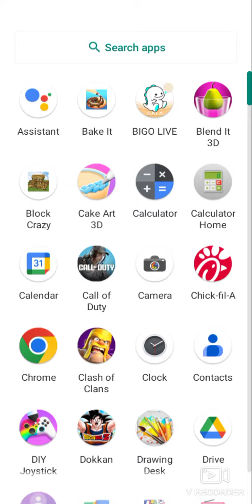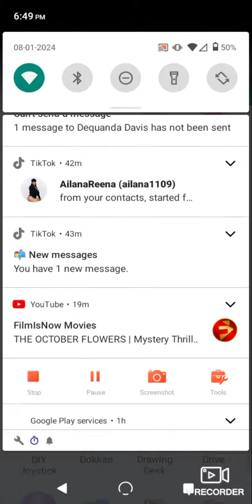STUMBLE GUYS please 🥺❤️❤️😽 subscribe 🤔🤪